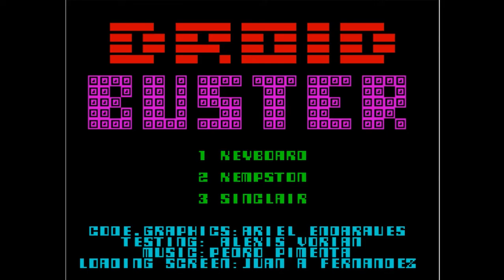Droid Buster Gameplay Demo (with soundtrack by JumpError/Pedro Pimenta)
I'm proud to present my latest work, the soundtrack for Droid Buster by Ariel Endaraues (Argentina), with screen art by Juan Antonio Fernandez (Spain).
This is my first released work for the Zx Spectrum 128K and also my first international collaboration, so I'm really proud of it.